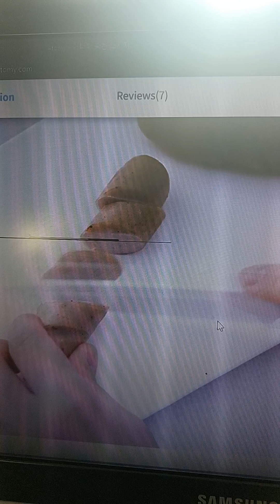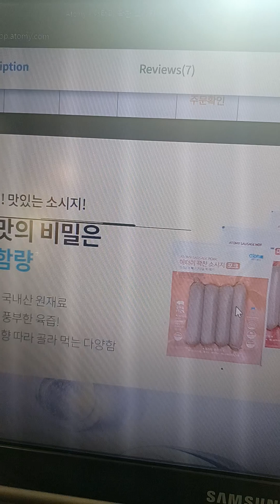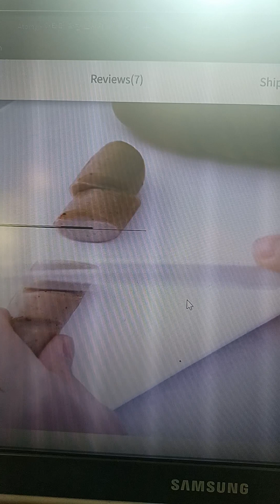Atomy Full Sausage set 1 box 5 packs.